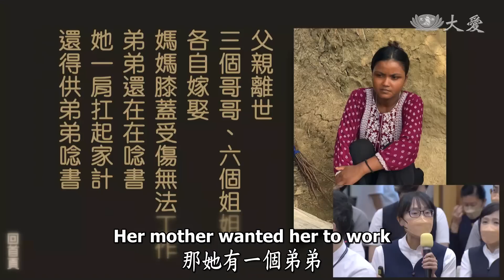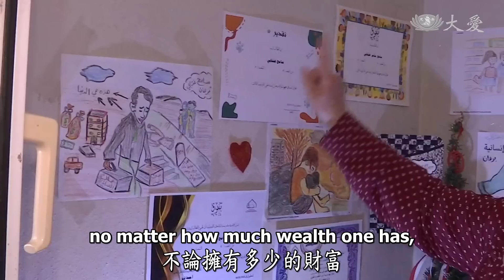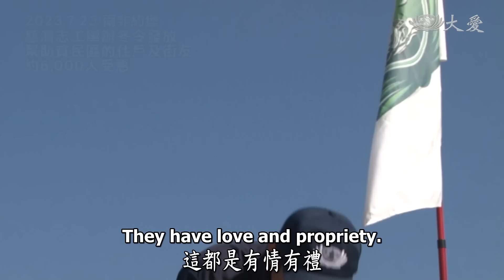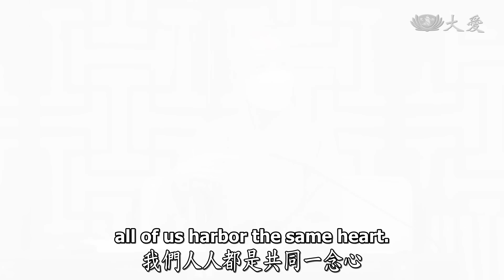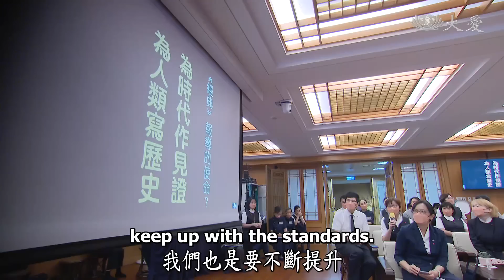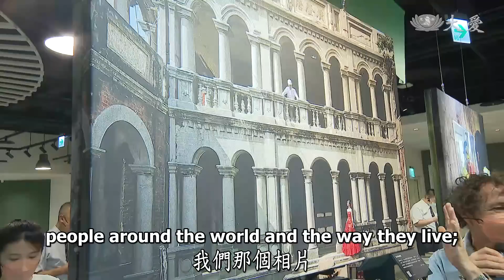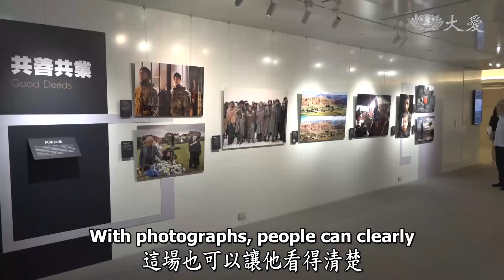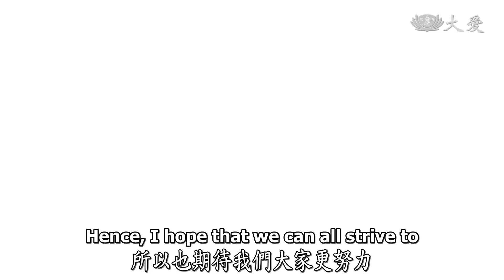【人間菩提】廣弘大愛無疆界 20230820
廣弘大愛無疆界
Spreading Great Love Without Borders

廣弘大愛無疆界
清淨無求展人文
真誠同心寫歷史
見證美善呈祥和

上人行腳新店慈院，慈濟人文志業中心溫馨分享，紀錄全球志工長途跋涉到尼泊爾藍毘尼、土耳其滿納海學校，看見苦難伸出援手，用毅力和感恩的心情，完成使命；也看到受助者走過苦難更加知惜福，滿懷感恩求上進的感人故事。一方有難，菩薩一定是從地湧出、從十方來助，這就是因為慈濟已經五十多年了，從第一年開始一直到現在，我們都是一步一步向前走，人人的心都是清淨無染，付出無所求。

這就是常常在說的「淨化人心，祥和社會」，所以慈濟人那個氣氛，只慈濟人的團隊在那裡，就很自然就會產生了那一分的，很祥和的氣氛，這就是人文，慈濟人的人文。上人勉勵人文志業發揮使命，大家共同一念心，運用傳播媒體的影響力，「為人間作見證，為時代寫歷史」，人人造福做善行。

00:00 │廣弘大愛無疆界

00:37 │為天下為眾生不分宗教

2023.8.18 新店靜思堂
慈濟人文志業溫馨座談。

1995年12月1日「慈濟世界」節目，在「力霸友聯U2綜合臺」正式播出

2023.6-7 尼泊爾藍毘尼
19歲的卡比塔父親離世，母親受傷無法工作，需靠她扛起家計。
慈濟志工提供生活補助，說服卡比塔的母親，讓她繼續求學。

2023.7 土耳其伊斯坦堡
志工家訪關懷助學生

05:06 │菩薩從地湧出十方來

2023.8.4 印尼雅加達
卡布河口村貧民區，因電線短路引發大火，導致上千人無家可歸。
慈濟志工緊急送來物資，幫助居民度過難關。

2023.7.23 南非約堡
慈濟志工舉辦冬令發放，幫助貧民區的住戶及街友，約6,000人受惠。

08:12 │早安慈濟情每日直播
「早安慈濟情」每日6分鐘，利用直播與志工連線，分享各地慈善足跡。

09:44 │經典雜誌25周年特展

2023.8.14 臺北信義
植境複合式概念館，經典雜誌25周年特展。
經典雜誌25周年攝影展，於101大樓及植境複合式概念館，展出上百件攝影作品。

11:06 │夏威夷野火勘災近況

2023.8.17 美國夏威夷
8日茂宜島爆發野火，超過2,200棟建築被燒毀，拉海納鎮幾乎全毀。
慈濟志工在救援中心開放後，立即前往災區勘災，並聯繫其他救難組織，商討後續援助計畫。